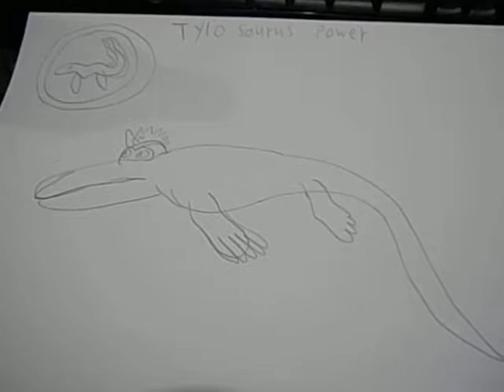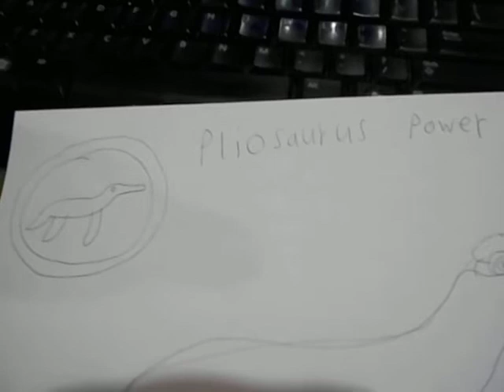Wild Kratts Ideas | Prehistoric Marine Repyile Powers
1. Archelon
2. Tylosaurus
3. Megalodon
4. Pliosaurus